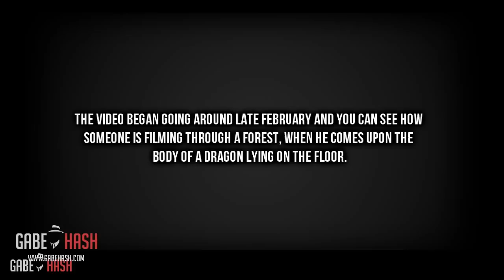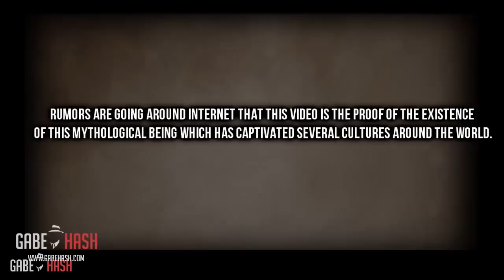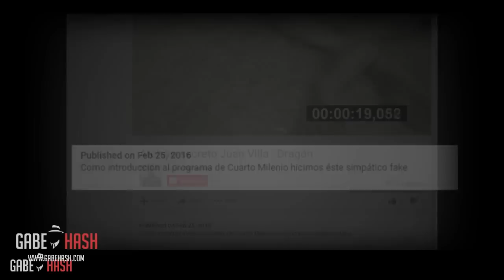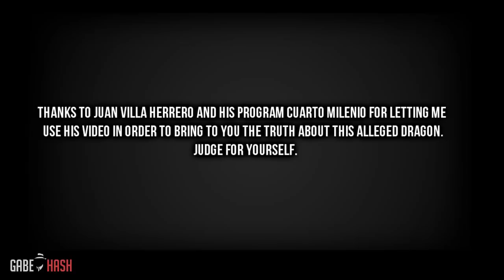DRAGON CORPSE FOUND BY SCIENTIST IN SPAIN? MARCH 3, 2016 (EXPLAINED)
Créditos: Juan Villa Herrero/ Cuarto Milenio

If you want your kids to learn the ABC download this funny and entertaining app.  Your kids will enjoyed it.

Juan is a Spanish artist who lives in Valladolid, and explained us that the dragon on the video is a sculpture he made to promote one of his TV program called Cuarto Milenio (Fourth Millennium).
He told us that the dragon was built in one week, and is made of latex and flexible foam, except for the wings, teeth and thorns.
As usual, someone took the video from the program Cuarto Milenio and launched it on internet as a proof of dragons’ existence.